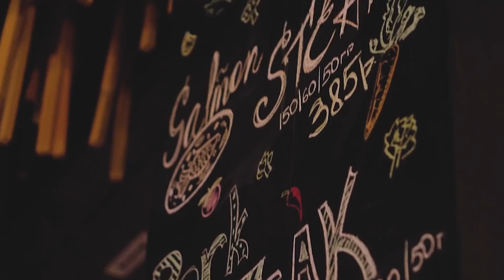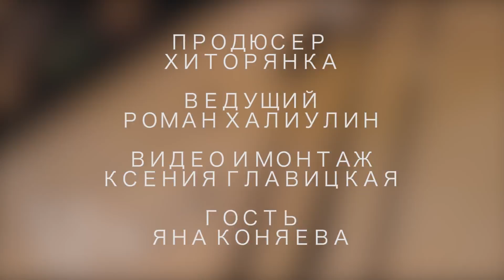Еда в Familia / Салат "Тропиканка"